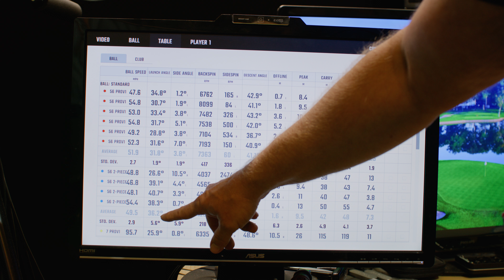Warum ein Titleist Pro V1 Premium Golfball Golf konstanter macht!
Warum ein Titleist ProV1 Premium Golfball Golf konstanter macht!
Nachdem ich vorgestern einfach mal einen günstigen 2-Schicht Golfball mit meinem Sandwedge getestet habe, ist mir ganz anders geworden.
Der hat einen um bis zu 5 Grad höheren Startwinkel und zum Teil nur die Hälfte Backspin.
Das ist so anders wie mein Titleist ProV1, also ein 3-Schicht Ball mit Urethan Schale, da war der Unterschied extrem deutlich.
Und das merkt dann auch jeder Goflspieler.
Der Ball mit so wenig Spin kann auf dem Grün im Kurzspiel und auch den kurzen Eisen nicht kontrolliert werden.
Auch zum Training würde ich so einen Ball nie nehmen.
In die Kategorie fallen ja auch die Range Bälle.